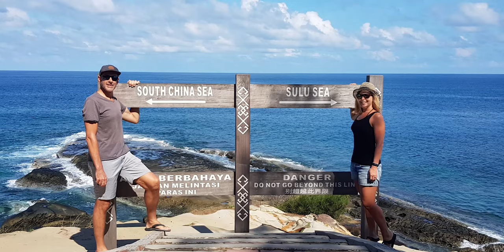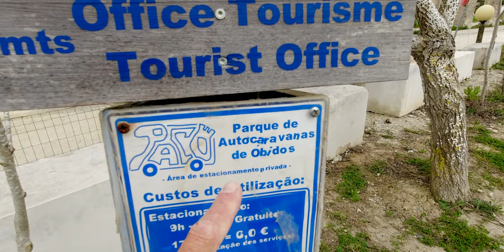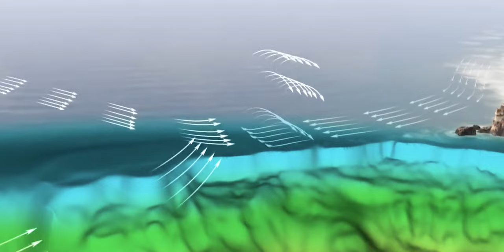OBIDOS, PORTUGAL - WALLED CITY (Van Life Portugal) 🇵🇹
A short drive from Peniche is Obidos - where you will find one of the finest examples of a Portuguese walled town.
Due to it's proximity to Lisbon, Obidos is fast becoming one of the most popular tourist day trip destinations of the region and can fluctuate between busy and empty in a single day. The ancient town walls encircling the historic centre of Obidos remain surprisingly intact. and the top of these walls can be walked  providing a scenic and peaceful way to see the town from above.

Considering the consistent foul weather we had our hopes up for Nazaré - the setting for some of the world’s largest waves, which in winter can reach over 30m.  Powerful Atlantic Ocean waves are channelled through the Nazaré Canyon - Europe’s largest underwater canyon -  to create massive waves taller than buildings. In the winter, fearless surfers come to surf these mammoth waves, with events attracting over 100,000 spectators.

After leaving Nazare the heavens opened - again - and we just kept driving north until we found the summer resort town of Praia da Vieira which is nestled between the river Lis and the ancient pine forest of Pinhal de Leiria. To the south of the town the beach stretches off for several kilometres with a backdrop of low sand dunes and pine forest. It's still home to a traditional population of fishermen, who are dedicated to their daily tasks of going out to sea early in each morning.

Although we were hoping to visit Figueira da Foz the relentless rain forced us further north to the gorgeous Praia da Costa Nova - just south of Aveiro. The most picturesque aspect of Costa Nova is its coastal road along which a line of wooden huts is painted in brightly coloured stripes alternating with white. Originally built by fishermen as shelters and equipment stores, the huts have now been converted into rather characteristic holiday homes.